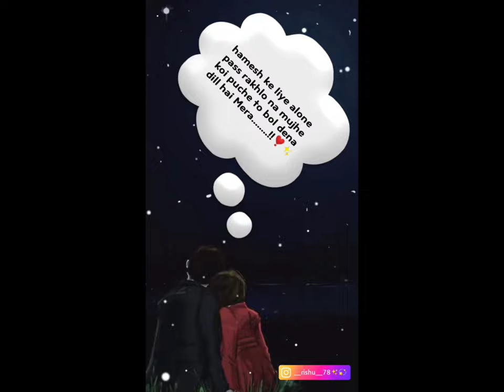mar meetenge 🤯🤕 song --(souvik Kieran) ✨ tag gf ❣️trinding song wathapps status ✨🙏 support guys 🙏